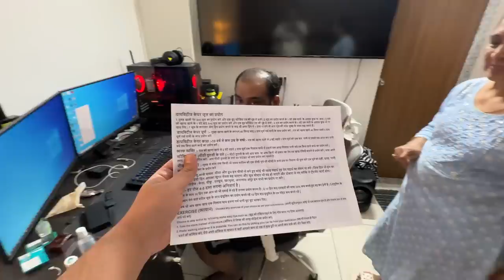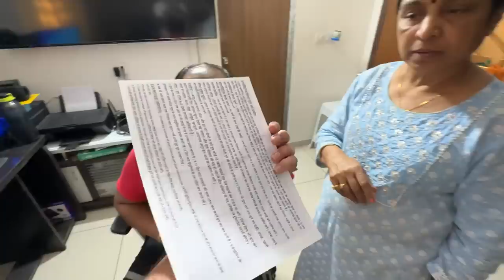Bhai Ka Unique Printer Wala Dance 😂